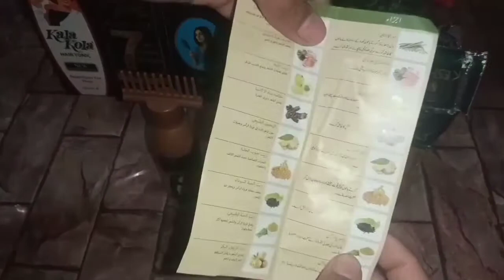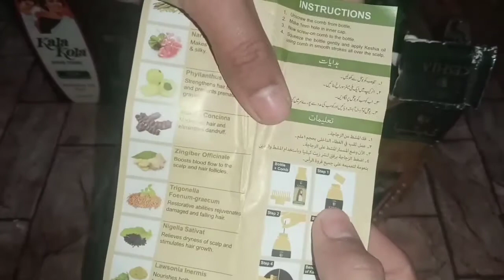How to use hair oil keshya hair oil how to grow hair oil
Note: This Video is the Property of Voice Of Imran Channel. So, No one can use this Video.
Thanks!

We declare that all the material used in this video is only belongs to me. Photos all are designed by my team and within your policies. We do not mean to victimize anybody emotionally.